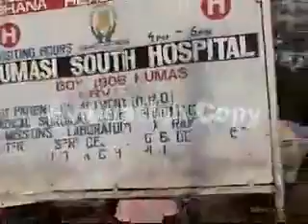OBIDEABAPREKESEMEDIADAILYMOTION ATONSU KUMASI,GHANA NANA JOHN PRODUCTION